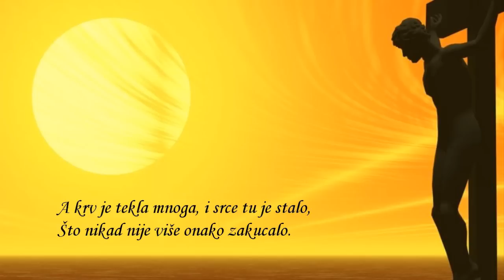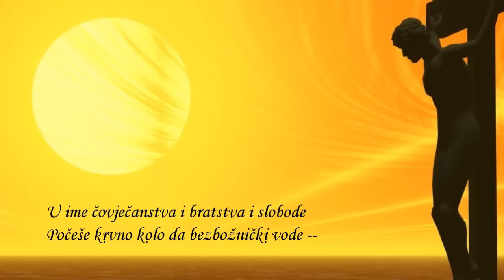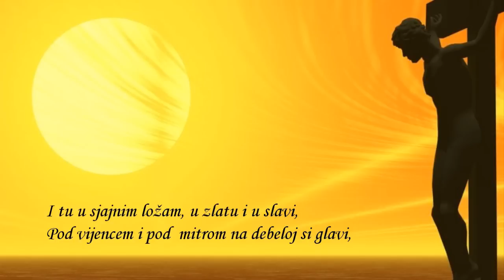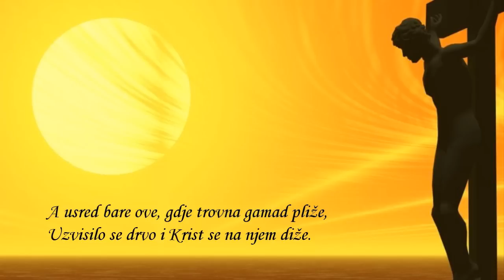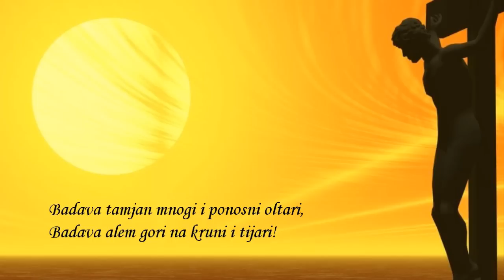Eli! Eli! Lamâ Azâvtani? ～ Silvije S. Kranjčević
Bože! Bože! Zašto si me ostavio?-Eli! Eli! lamâ azâvtani?i?
Interpretator pjesme: Zlatko Crnković - Crni